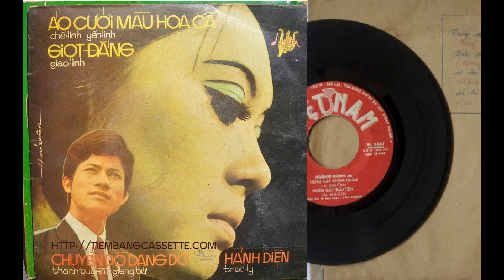Dĩa Nhạc Áo Cưới Màu Hoa Cà - Chế Linh & Yến Linh - Thanh Tuyền & Giang Tử - Giao Linh - Nhạc Pre 75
Dĩa Nhạc Áo Cưới Màu Hoa Cà

Áo cưới màu hoa cà (Hùng Linh) - Chế Linh & Yến Linh
Giọt đắng - Giao Linh
Chuyến dò dang dở - Thanh Tuyền & Giang Tử
Hãnh diện - Trúc Ly